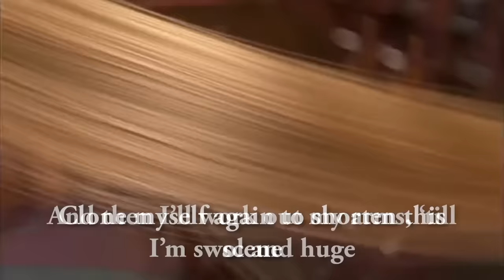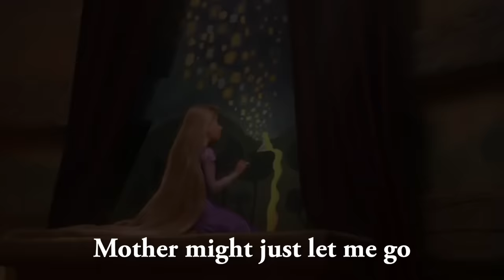When Will My Life Begin Literal: Singing Everything On the Screen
CAN'T STOP WON'T STOP WITH THE MULAN REFERENCES XD
Man, this was so much fun. Hope you enjoy!

THANK YOU to the following Young Adult Thaddling patrons for helping me produce this video! :D
-Jennifer H
-Jordan Barker

Links~

Favorite line: "Ripped abs with my aerial yoga routine"